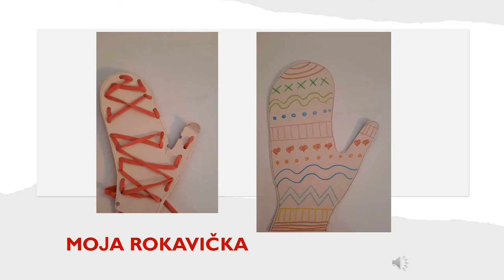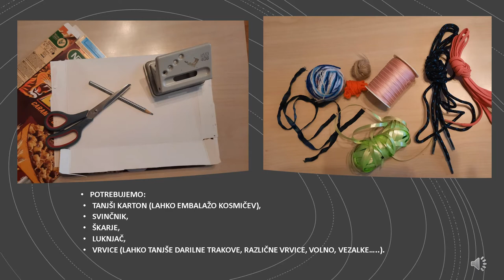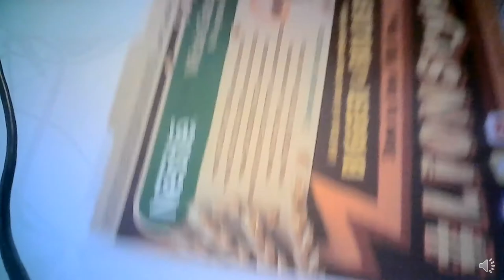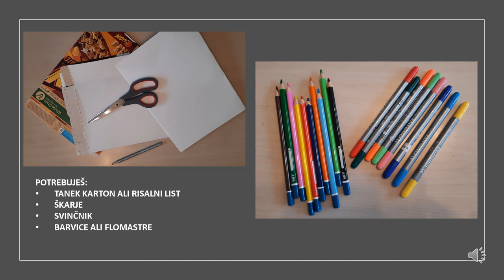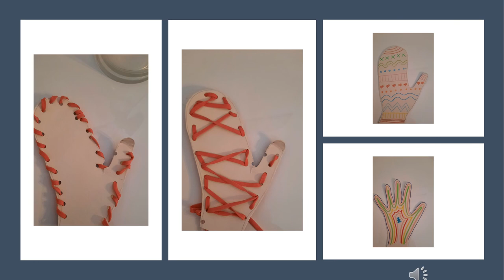Družabna igra "Moja rokavička"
Družabna igra "Moja rokavička" za bodoče učence in učenke 1. razreda.